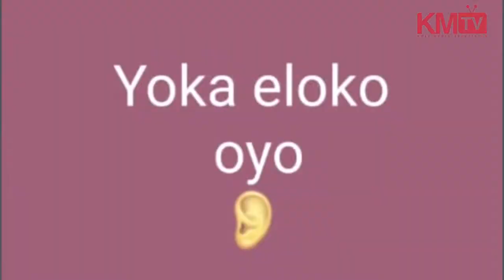ZACHARY BABABASWE APANZI BA LION YA COMMUNICATION " CNL "